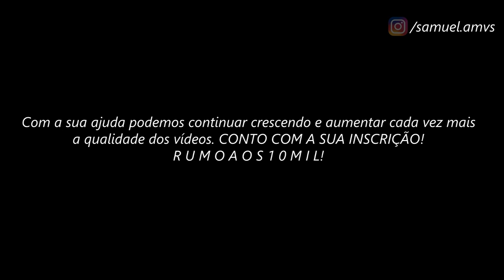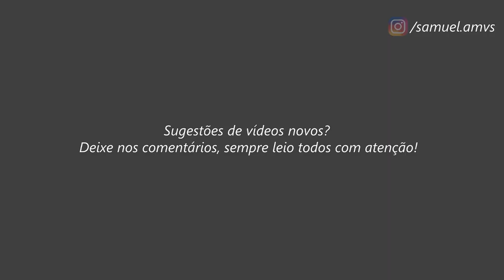The Lost Canvas // ＡＭＶ - Faded (Versão Rock) ᴴᴰ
Tags Extras:

The Lost Canvas Golds Saint AMV
The Lost Canvas Cavaleiros Dourados
The Lost Canvas Episódio FINAL
Shion AMV
Hasgard AMV
Aspros AMV
Aspros de Gêmeos AMV
Delferos AMV
Delferos de Gêmeos AMV
Manigold AMV
Regulus AMV
Asmita AMV
Dohko AMV
Kardia AMV
Kardia de Escorpião AMV
Sísifo AMV
Degel AMV
Albafica
Nightcore - Faded (Rock Version)